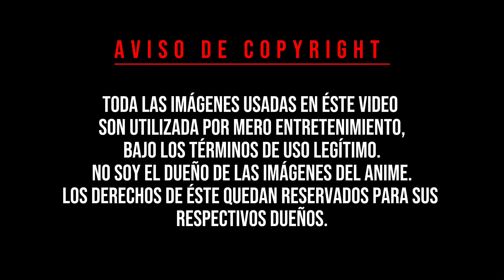KAGAMI TAIGA (video lyric), Prod by Drew & JÜCER.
video lyric de KAGAMI TAIGA, también lo puedes encontrar en todas las plataformas.